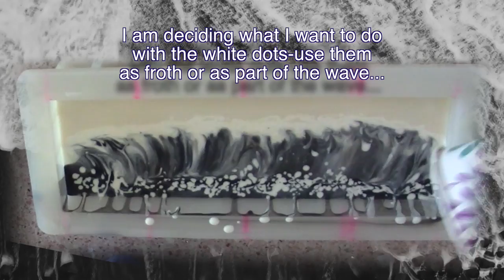Pouring a Two Color, all Natural Ocean Wave in Soap-Chap.20 Creating Soap Art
A black and white ocean wave soap is made using the wave pour technique. Activated Charcoal and Titanium Dioxide are the only colorants used in this soap. The soap has 75% Avocado Oil and 25% Coconut Oil. Jojoba and Organic Spearmint Essential oils are also added. This soap is simple to make and all natural.
I planed one of the bars of soap to show you the design deep inside the soap-DON’T MISS the FINAL SCREEN image to see this planed soap. It really makes a nice, artistic ocean scene that will add pleasure to anyone using the soap.
This soap design also has the advantage that you can add just about any fragrance to the black soap right before the final wave pour and not worry about how the fragrance will change the color of the soap.